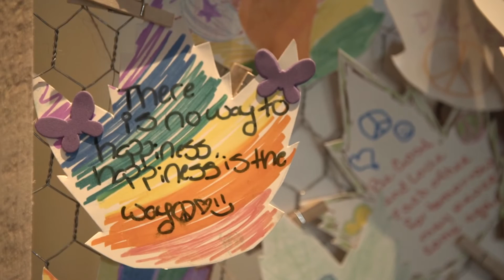The Smith Family's Bethel Woods Story